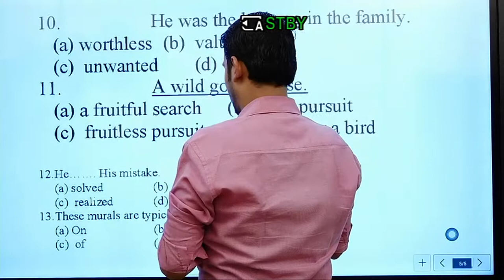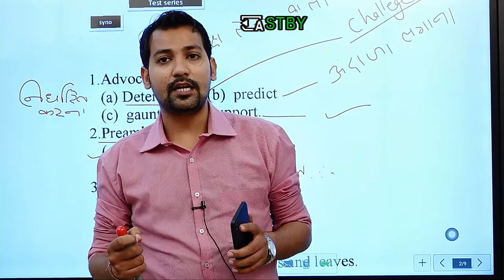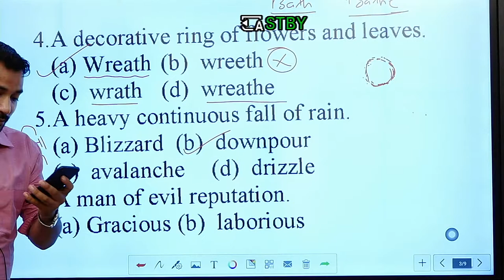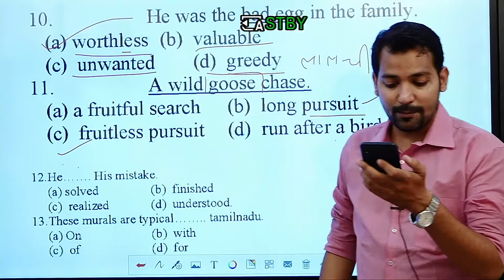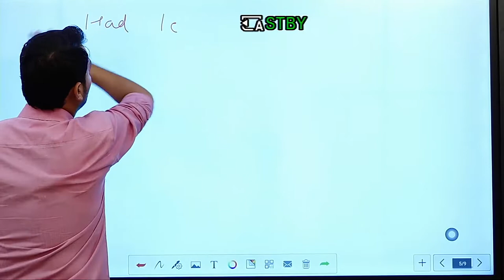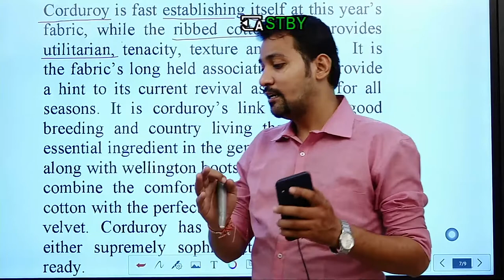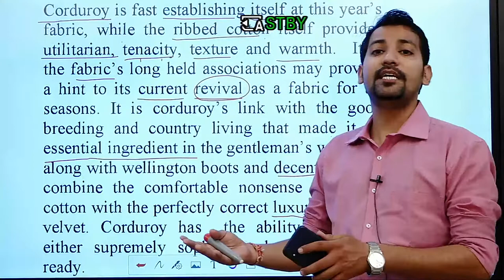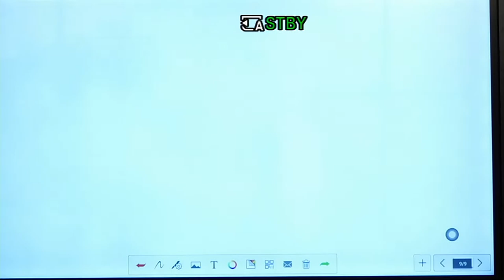test series 2